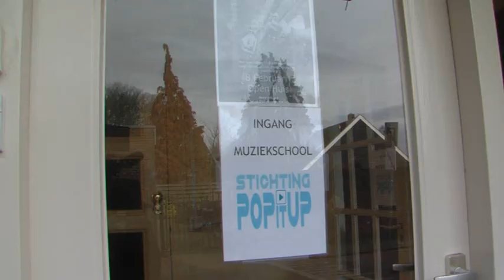POP it UP muziekschool Heythuysen opening februari 2020